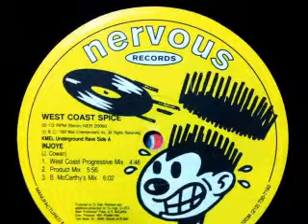West Coast Spice - Injoye [Brendan McCarthy RmX]